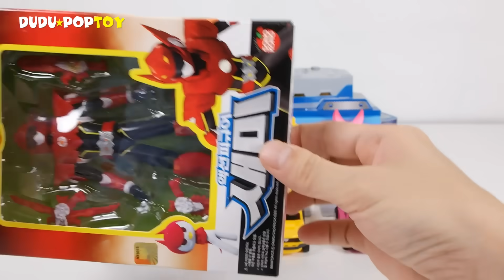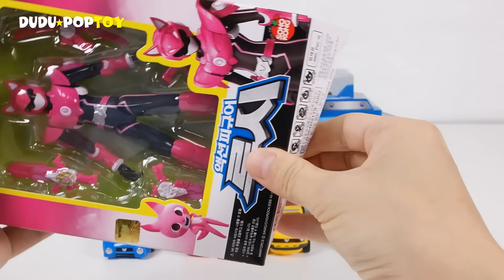최강전사 미니특공대 액션피규어 장난감으로 변신 공룡을 물리쳐라 (Miniforce Action Figure Toys VS Dinosaurs) - 두두팝토이